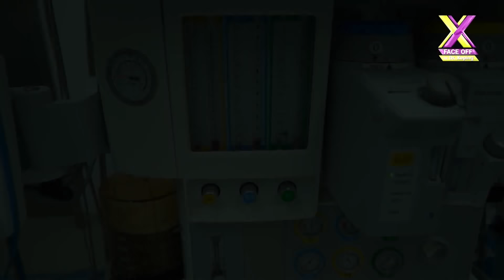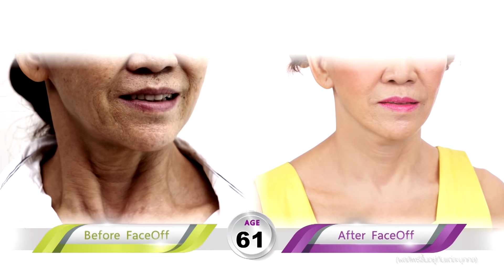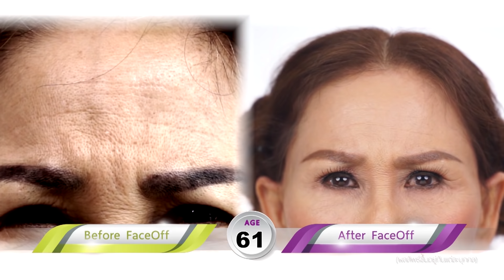รีวิวดึงหน้า รุ่นใหญ่วัย 62 ทรมานกับเฟซล็อคที่พลาดไป เฟซออฟช่วยแก้ไข เปิดใจเผยตัวเตือนสังคม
ศัลยกรรมดึงหน้า ดึงหน้าผาก ยกคิ้ว ดึงคอ ยกกระชับหน้า ทำตาสองชั้น แก้ไขหนังตาตก หางตาตก ดึงหางคิ้ว ดึงหางตา ดึงขมับ ผ่าตัดถุงใต้ตา เลาะสารซิลิโคนเหลว ฉีดไขมันเติมเต็ม หรือ ดูดไขมันส่วนเกินบนใบหน้า เป็นวิธีการแก้ไขปัญหาริ้วรอยความหย่อนคล้อยบนใบหน้าและช่วยปรับรูปหน้าให้ดูเรียวสวย จึงควรเลือกทำโดยทีมศัลยแพทย์ตกแต่งที่เชี่ยวชาญ ในโรงพยาบาลที่ได้การรับรองมาตรฐานความปลอดภัยระดับสากล

🌐 ศึกษาข้อมูลเพิ่มเติมได้ที่